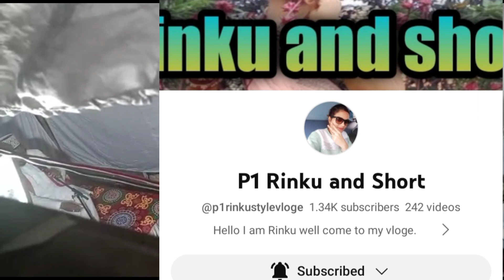Jab Delhi Gaye the वहां पर महफिले मिलाद पार्क का प्रोग्राम हुआ था! Mehfil e Milad Pak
yah program hua tha mhfile milade pak

bahut khoob bayan

mashallah mashallah mashallah bahut piyara bayan

yesa Bayan aapko bahut achha lagega

milte Hain agali aur video mein tab tak ke liye Allah Hafiz

super bayan

#2023 ka bayan piyare Mohamad mujtaba ki sahan batayi

Allah Hafiz